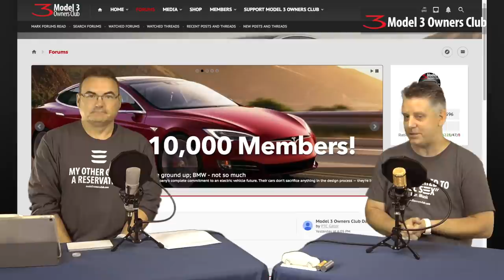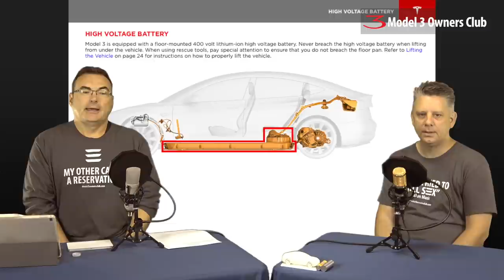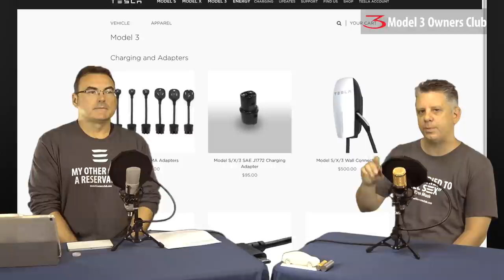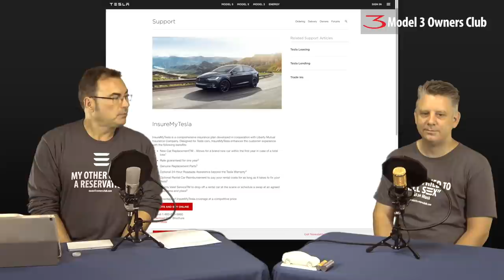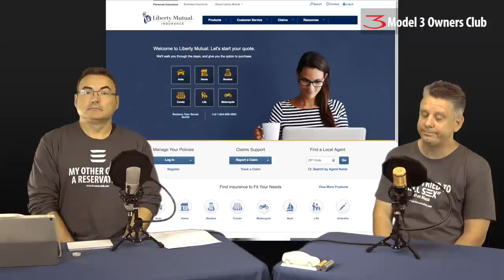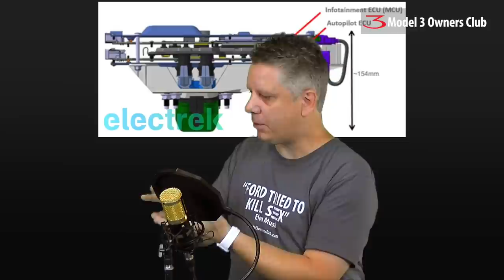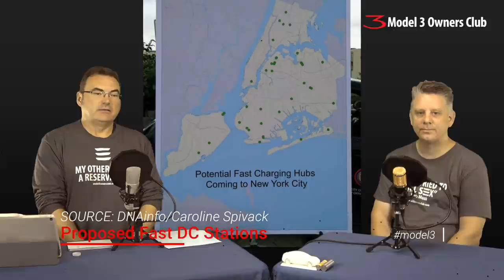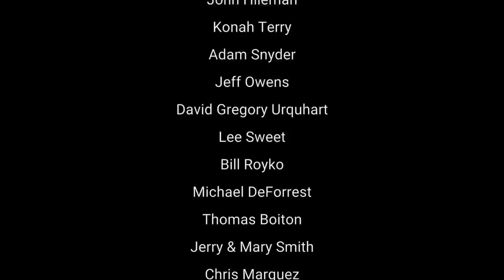Model 3 Owners Club Show Episode 24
Episode 24 covers a lot of stuff and we talk about the big elephant in the room :)